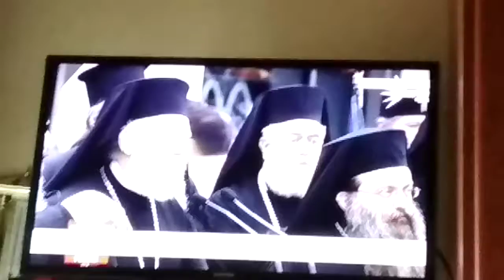ΣΥΛΛΑΛΗΤΗΡΙΟ ΑΘΗΝΑ ~3- 4/2/2018 12VID 20180204 152202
ΣΥΛΛΑΛΗΤΗΡΙΟ ΑΘΗΝΑ  ~3-   4/2/2018